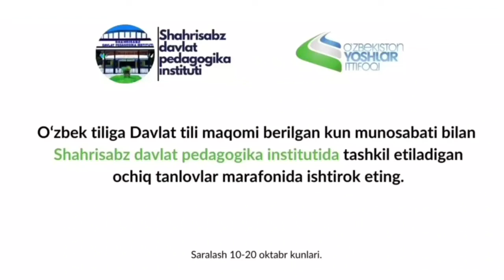Hurmatli talabalar,ShahDPIda o'tkaziladigan tanlovlarda ishtirok eting